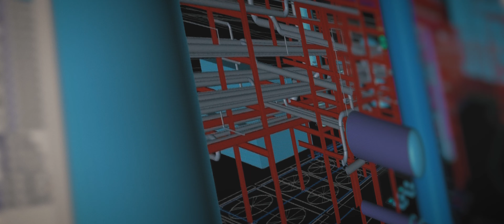Making Connections Between Classwork and Field Work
From a lifelong interest in learning to a fulfilling career in mechanical engineering, Jonathan Peuchen is passionate about putting in the hard work behind the scenes to make things work in the renewable fuels sector.
Jonathan Peuchen:
I grew up in rural Kansas with a family that is passionate about engineering and the mechanics of how things work. My father is a mechanical and electrical engineer who cultivated a liking for problem-solving in me, my twin brother and my sister.

Growing up in an agricultural community, running a lawn mowing business, working for area farmers, and learning how to build things with my hands. Now I get to nerd out on designing and building renewable fuel facilities, including biofuels.

That project provided me with a fascinating introduction to the depths of engineering, which led me to the career I have today.

Working at Burns & McDonnell, I have been able to participate in a culture that promotes mutual success and growth through field assignments.

In a short amount of time, I gained a large amount of technical knowledge and field experience in the oil and gas industry. In the past few years, the industry’s shift toward renewable fuels, such as renewable diesel and sustainable aviation fuel has allowed me to grow and learn through different roles and a variety of projects.

Even now, as I work on construction sites of a facility that produces renewable diesel, I find ways to nurture my childhood interest in mechanical challenges by working with my brother on projects like fixing up a 1983 FJ 60, which we’ve been tackling for a few years now.

It’s incredible to think how I came from a small town — thinking through engineering challenges my father used to bring home — to designing the facilities that will reduce our carbon footprint and help secure our energy in the future.

My name is Jonathan Peuchen, and I work in mechanical engineering for our oil and gas projects at Burns & McDonnell.